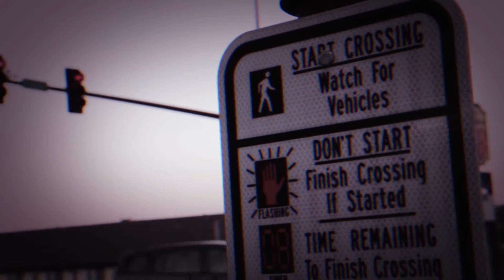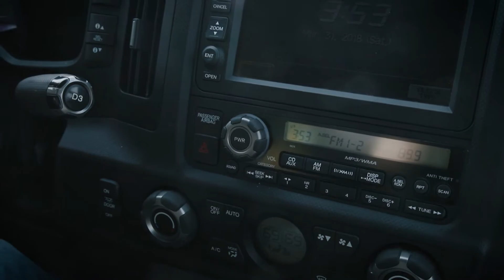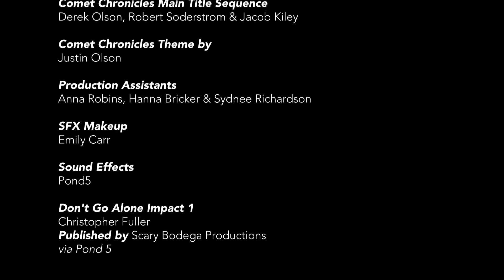COMET CHRONICLES EP.3 - We Can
The final episode of the Comet Chronicles is here. This one is a little different, on the fateful night of the comet a guy goes out looking for love and finds a one of a kind gal.

"We Can"
Produced by Eric Domkowski
Lyrics & Vocals by Anna Robins

Comet Chronicles Created By
Derek Olson, Robert Soderstrom, Jake Kiley, Matt Pittman & Ryan Brewer

Story by
Derek Olson

Directed By
Derek Olson

Editor
Derek Olson

Guy: Weldon Smith
Gal: Hannah Rehmeier
Radio Announcer: Bryan Lessly

Comet Chronicles Main Title Sequence
Derek Olson, Robert Soderstrom & Jacob Kiley

Comet Chronicles Theme by
Justin Olson

Production Assistants
Anna Robins, Hanna Bricker & Sydnee Richardson

SFX Makeup
Emily Carr

Sound Effects
Pond5

Don't Go Alone Impact 1
Christopher Fuller
Published by Scary Bodega Productions
via Pond 5